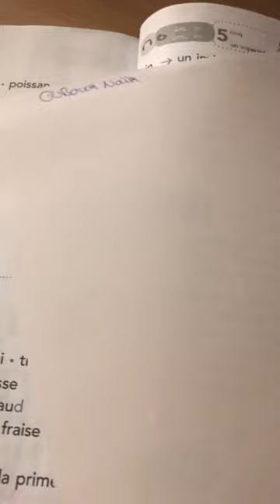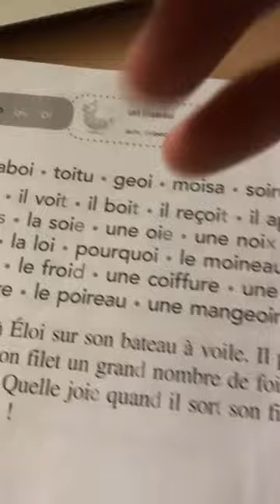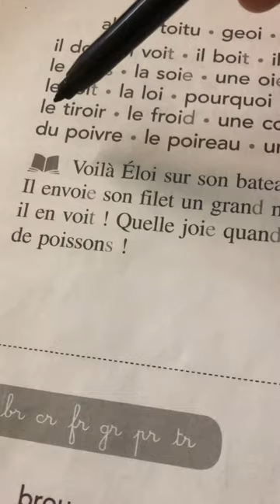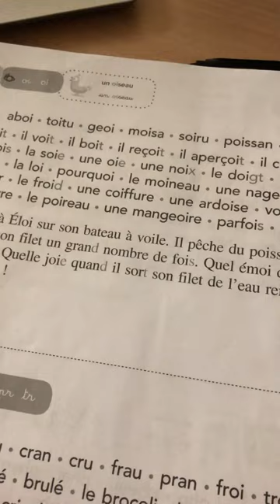Son oi ( et des nouvelles de Miss Graton !)